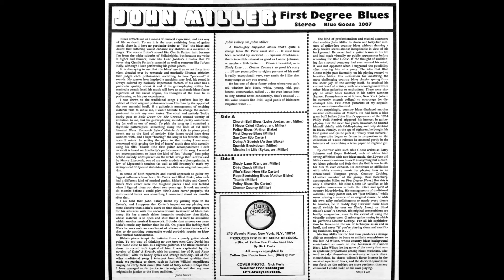John Miller Policy Blues (Bo Carter)